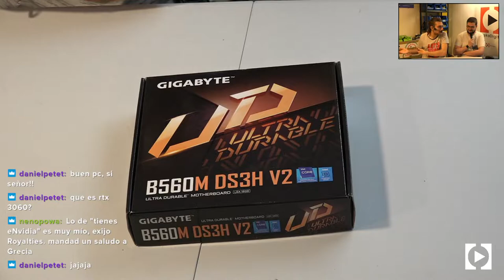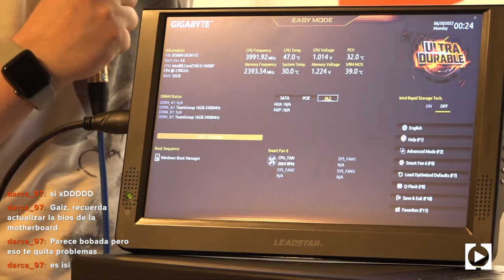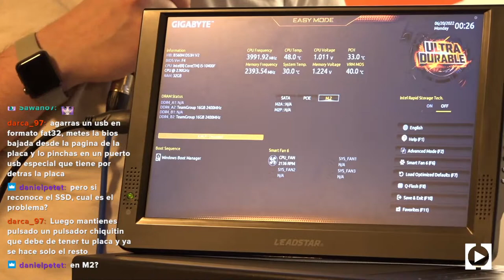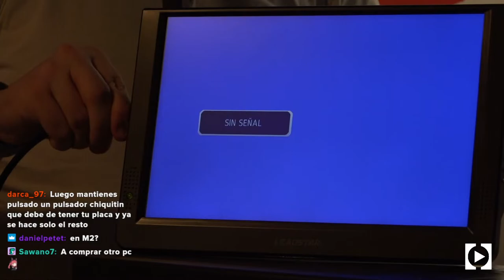😲 Montando un PC gaming por 1000€, ¿tienes eNvidia? | LosExperimentosDeEuskaDigital 🛠️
⤜ RESUMEN ⤛
En esta edición de LosExperimentosDeEuskaDigital montamos una torre gaming de medio-alto rendimiento ft. Gaizka e Iñigo por ¡1000€!. A través del vídeo podréis comprender mejor el proceso de montaje de un PC, y también los primeros pasos a dar, tanto en hardware (para el montaje) como en software (probarla una vez montada. Estas son las especificaciones o specs de la bestia

CPU: Intel i5-10400F 2.90 GHz
Disipador (adicional): Nfortec Sculptor Black Disipador de Alto Rendimiento Negro
Placa base: Gigabyte B560M DS3H V2
Caja: Nfortec Lynx Cristal Templado USB 3.0 RGB Negra
Memoria RAM: Team Group T-Force Delta RGB DDR4 3600MHz PC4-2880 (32GB)
Fuente de alimentación: Corsair CX750 750 W 80 Plus Bronze Semi-Modular
Tarjeta gráfica: Zotac Gaming GeForce RTX 3060 Twin Edge LHR 12GB GDDR6